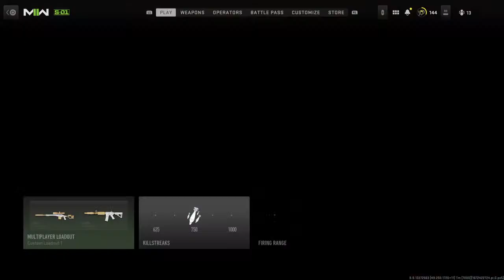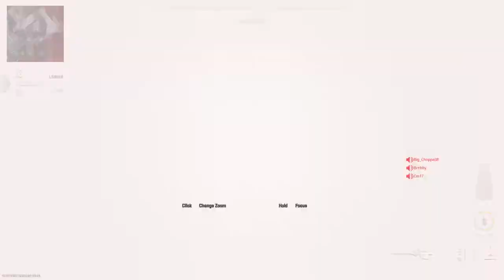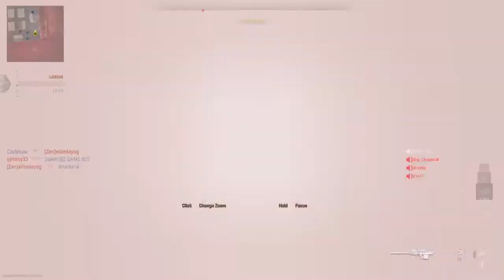Warzone 2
Playing Cod